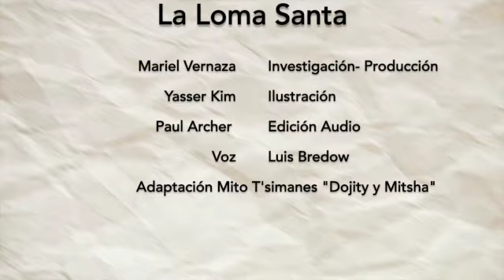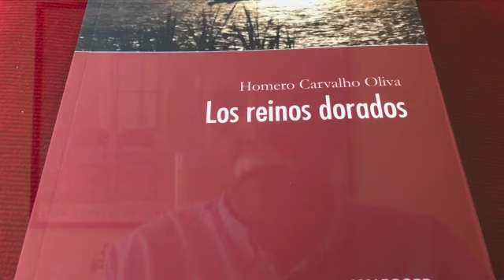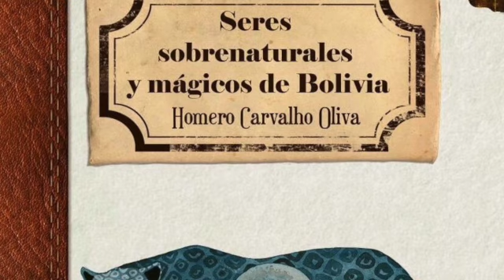Entrevista a Homero Carvalho escritor, poeta boliviano. / El mito de “La Loma Santa”/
A través del mito t'simane "Dojity y Mitsha" proyectamos una de las leyendas más conmovedora de este tiempo "La Loma Santa"."La tierra sin mal" " La Pampa Sagrada" es esa profecía mesiánica a la que muchos pueblos de tierras bajas se han aferrado  para resistir a las inclemencias de vivir sometidos y fuera de sus territorios.
Junto con Homero Carvalho desglosaremos el neologismo "Mitocidio y conoceremos su estrecho lazo con la Amazonia Boliviana y el río Mamoré.